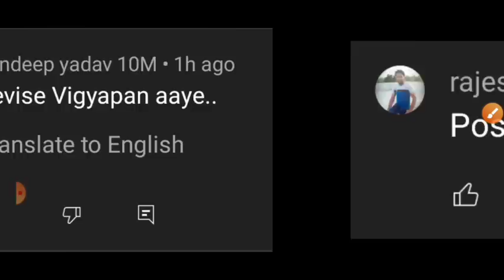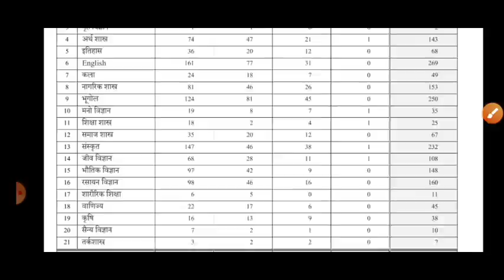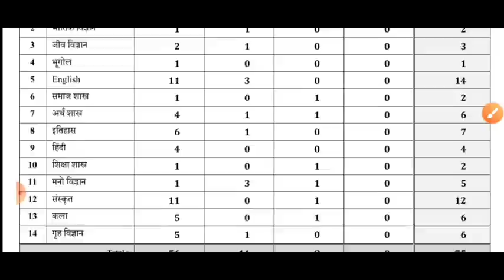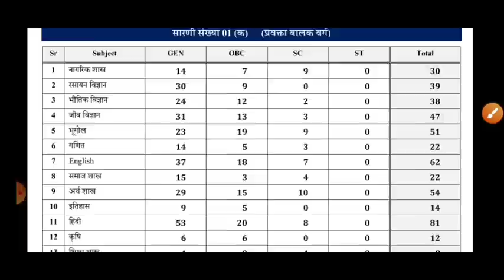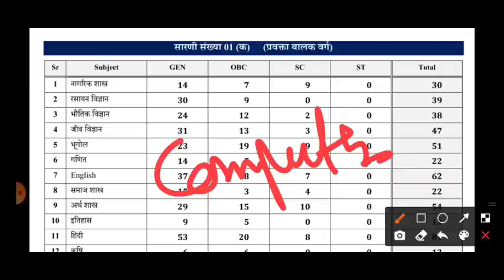विज्ञापन रद्द | UP TGT PGT 2022 NEW VACENCY || UP TGT PGT LATEST NEWS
विज्ञापन रद्द UP TGT PGT 2022 NEW VACENCY